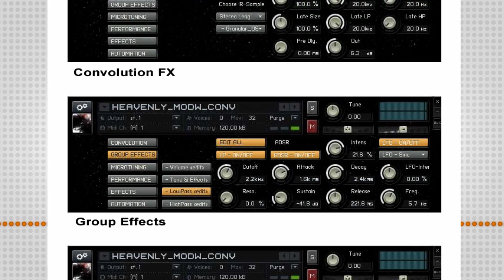Best Service - Convolution Space - Demo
an entirely new region of the sound universe containing unexplored and uncharted sonic landscapes! Based on a package of 8.5 GB . This system is packed into the Native Instruments Kontakt Player, with 625 instruments built in to combine and explore these textures endlessly, through the wonders of Convolution Based Spectral Recombination! Your sound source for multimedia, commercials, movie and ambient music.